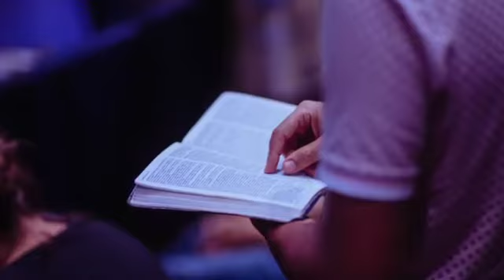UNE HISTOIRE VRAIE / C'EST POUR VOUS